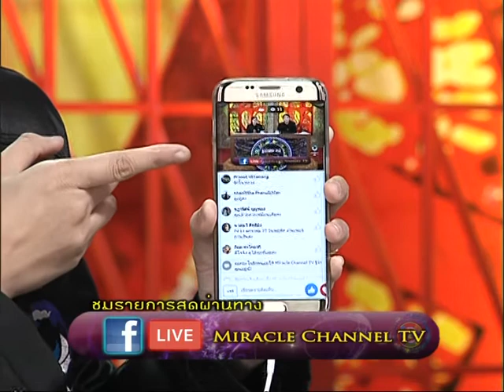รายการเปิดดวง 12 ราศี | 14/12/59 | EP 2/4